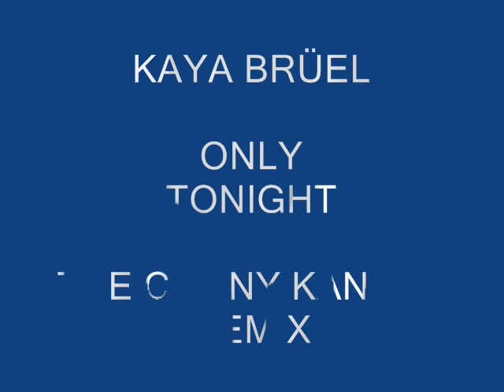Kaya Brüel "Only tonight" - Conny Kansas remix.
Kaya Brüel : "Only tonight"  The Conny Kansas remix.
Dansk Melodi Grand Prix 2010.